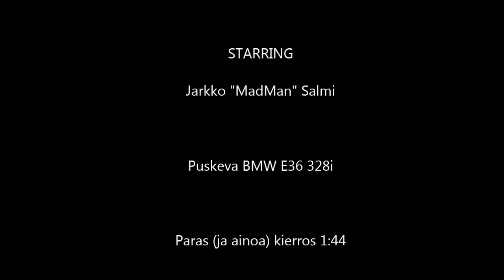Madde ja E36 328i Ahvenistolla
Järkyttävän kunnostussession jälkeen pääsin vihdoin radalle. Matka sinne on tietysti pitkä ja jännittävä! Tositoimiinkin onneksi päästiin lopulta, ja kuinkas sitten kävikään...

Laahaavat takajarrut  poistivat minut radalta jo muutamien kierrosten jälkeen karsean ulinan saattelemana, joten kierrosennätykset jäivät toiseen kertaan. Palaan asiaan kun jarruasiat on hoidettu!